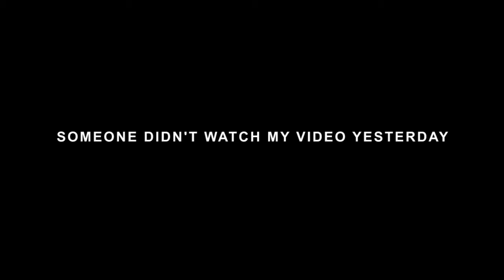NBA2K16 MyPark EPIC BALLHOG! (LOL)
This is a pretty incredible clip of someone we were playing against last night on NBA2K16 MyPark.